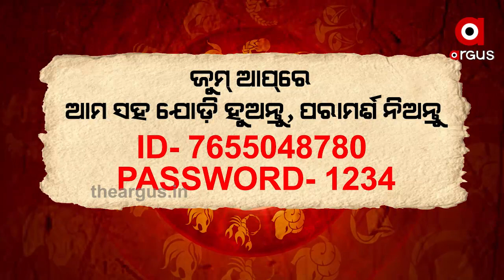ଭାଗ୍ୟ ଭବିଷ୍ୟତ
ଭାଗ୍ୟ ଭବିଷ୍ୟତ ...ସୋମବାରରୁ ଶୁକ୍ରବାର ସକାଳ 7:30 ରେ
TheArgus BhagyaBhabisyataWatch all the current, latest and breaking news only on "TheArgus.in" LIVE TV. The one-stop destination for LIVE news on politics, entertainment, sports, gadgets, and business.